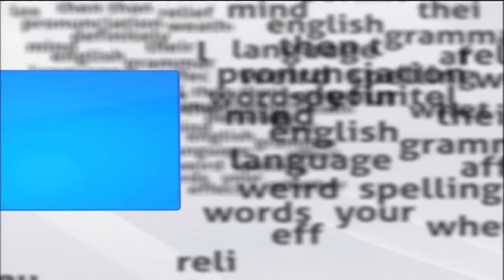Mind Your Language with Willis Ochieng "The Word Master" 30/10/2015